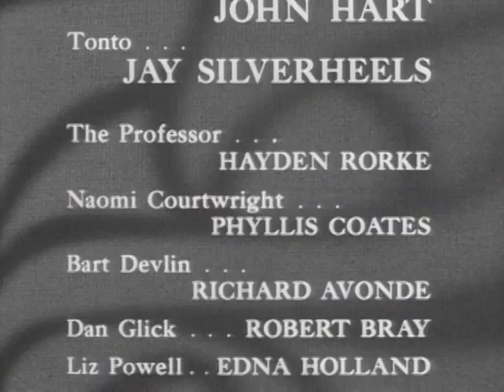The Lone Ranger | S03 E47 | The Perfect Crime | Full Episode